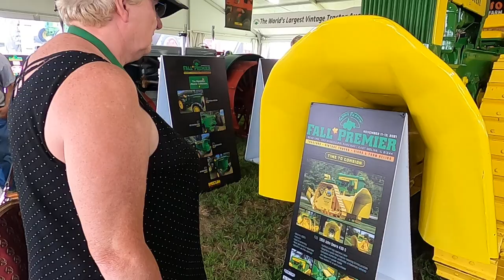Mecum action tent 2021 half century of progress Rantoul Illinois